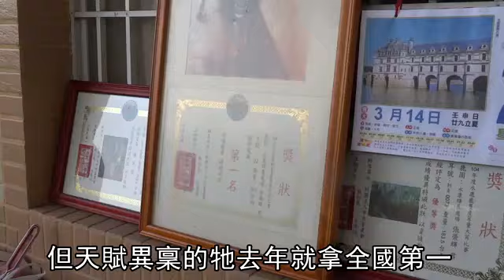5歲水鹿茸達16公斤 破最重鹿茸紀錄！--蘋果日報20160423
台南永康鹿農張榮輝飼養5年的一隻台灣水鹿（圖2），昨現場割採鹿茸量秤（圖1），重445.4兩（約16.7公斤），打破南投維持7年的最大鹿茸403兩紀錄。張榮輝開心說：「沒讓人失望！」鹿茸市價約1兩1千元，這對鹿茸價值約45萬元，尚未取下前，就被預訂。
張榮輝說，小鹿吃苜蓿等草類和桑葚，未用特別配方，因牠父母都有優良血統，小鹿在2013年頭剪時就勇奪全台第2名，2014年二剪315兩，又破全國水鹿第二剪紀錄，昨第四剪再破最重紀錄。
文╱李恩慈•圖╱李恩慈、張榮輝提供
蘋果無懼駭客！新聞持續發布！請加入我們的社群：